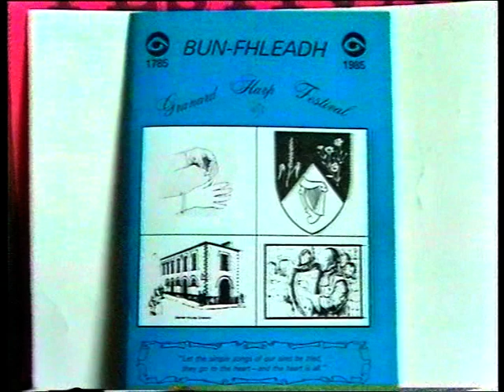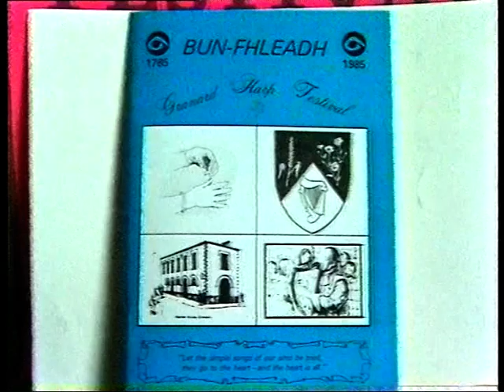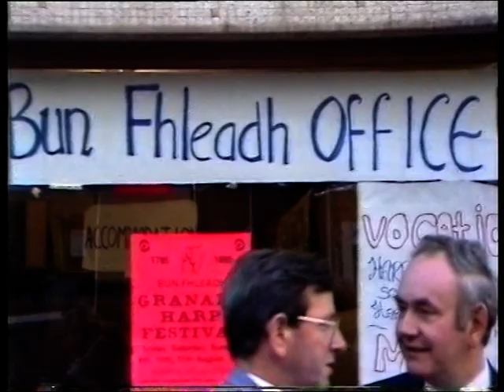Granard Harp Festival 1985 part 1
Granard Harp Festival 1985. Donated by Mr Jimmy Donoghue, Main St. Granard.